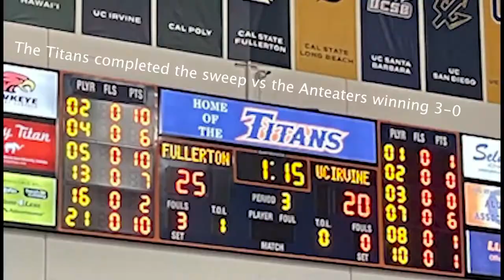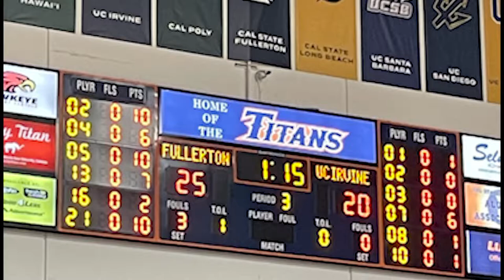CSUF Women's Volleyball vs. UC Irvine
Here are highlights on the Cal State Fullerton Women's Volleyball match vs UC Irvine on October 15.